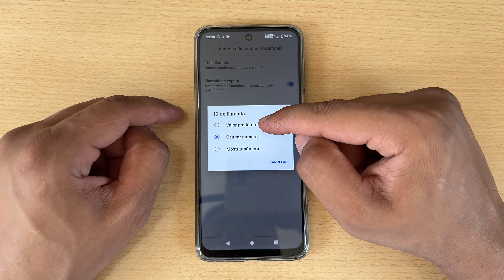Como Hacer Llamada Con Numero Oculto en Motorola Moto G55